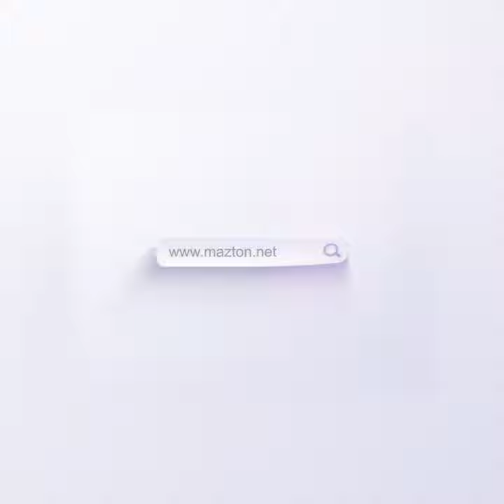The Best SunBlock Cream| SunPRO-80 |Mazton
SunPRO-80 is the best Sunblock Cream for normal to oily skin.